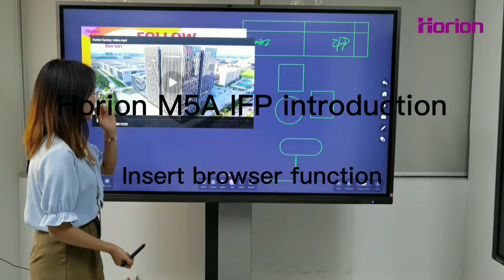6 Horion M5A whiteboard insert google browser